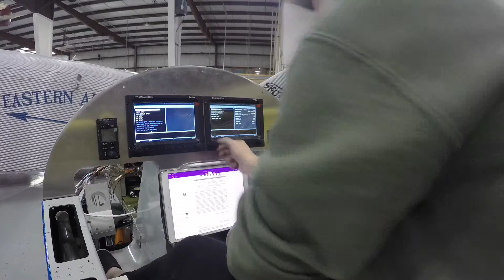AirCam Build Timelapse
A short time lapse of my time doing the avionics install on a Lockwood AirCam.